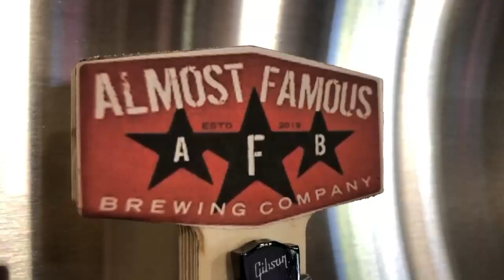Something's Brewing: Almost Famous Brewing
Something's Brewing heads to East Granby to check in with Almost Famous Brewing.